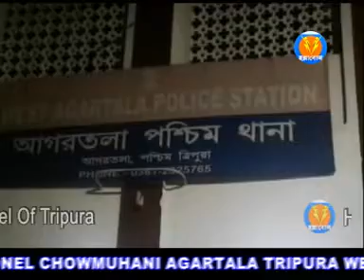রাজধানীর প্রাণকেন্দ্রে বাইক চুরি